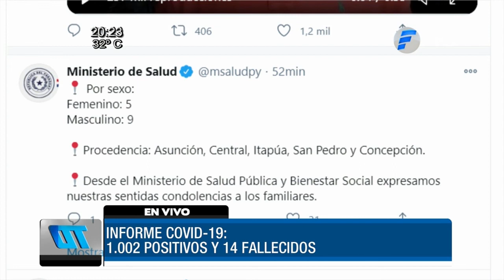Informe COVID-19 de este miércoles 13 de enero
El Ministerio de Salud anunció 14 fallecidos a causa del COVID19 y 1002 positivos comunitarios. Además, 880 internados, 185 en UTI.